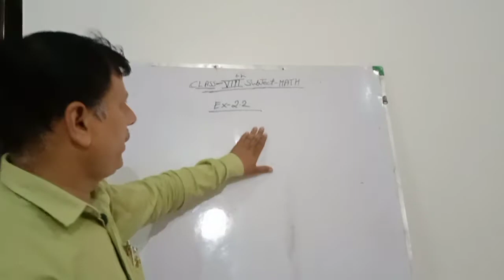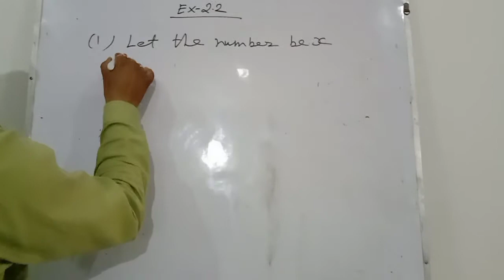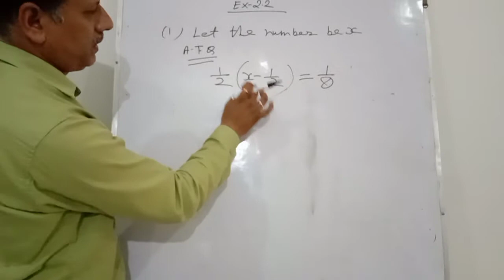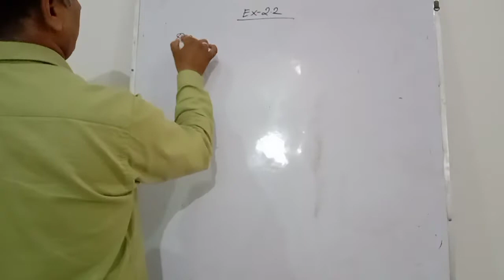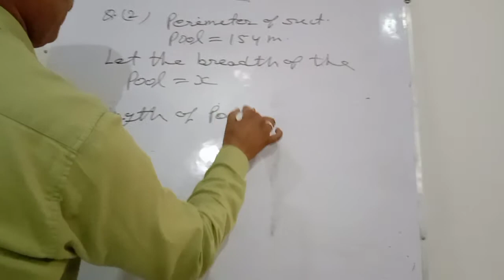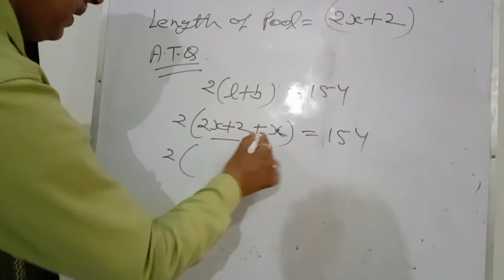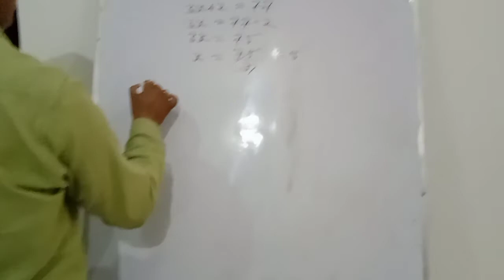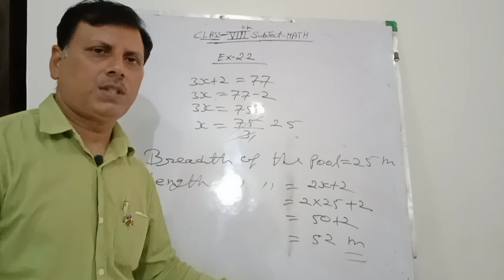Ch- 2 Linear Equations in one veriables